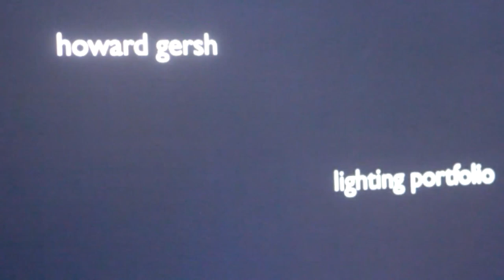Meet Howard Gersh